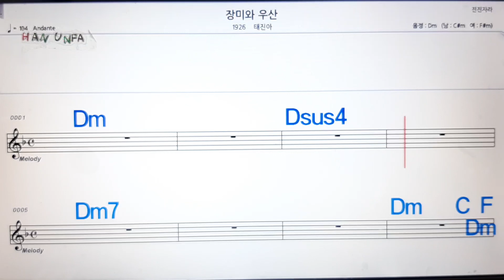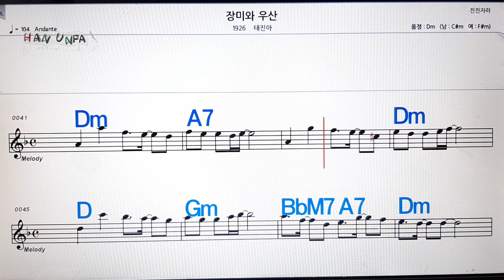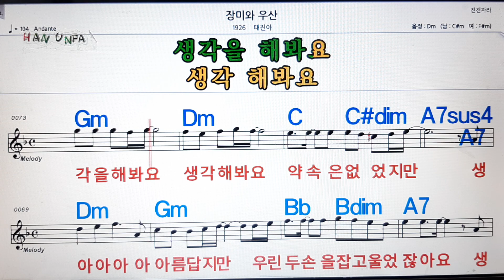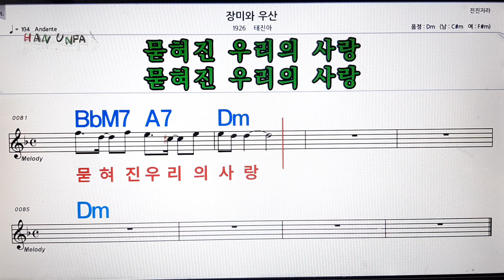장미와 우산/태진아💋노래방, 가라오케,코드 큰 악보, 반주, 가사, , 💖Karaoke, Sheet Music, Chord, MR